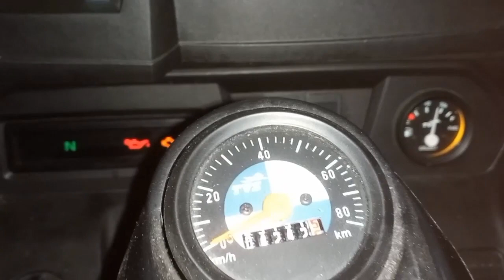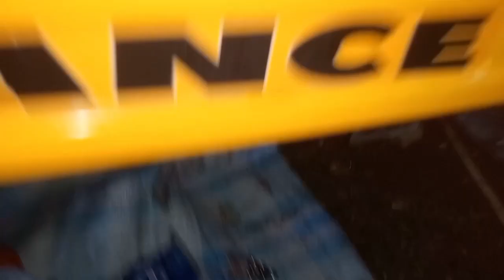PAANO MAGPALIT NG OIL FILTER SA TVS KING DELUXE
Sa bidyong ito ay aking bahagi sa lahat ng mga Ka TVS kung paano ko pinalitan ang Oil Filter ng TVS King.

How to change oil Tvs king engine
Paano magpalit ng Oil filter TVS or RE
Change Oil filter on Tvs King Deluxe